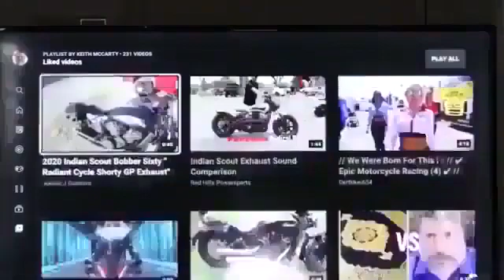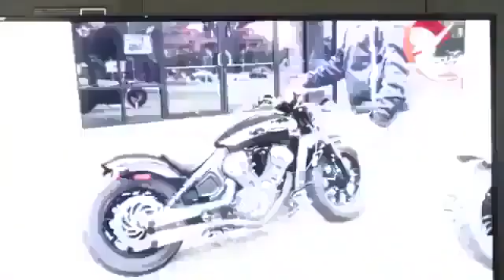1)“The Life of God’s Righteous Servant of Isaiah 53 God Dictated To Me & Written By Me. Moshiach